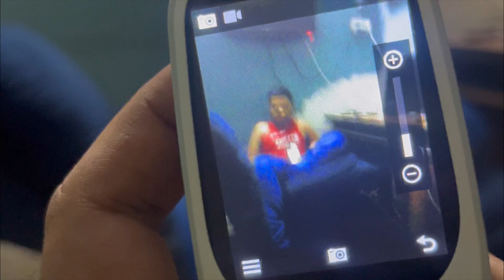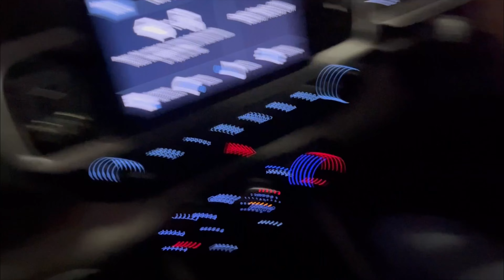Monu ko khilaye palwal ke momos 😋😍 | foodie mohit